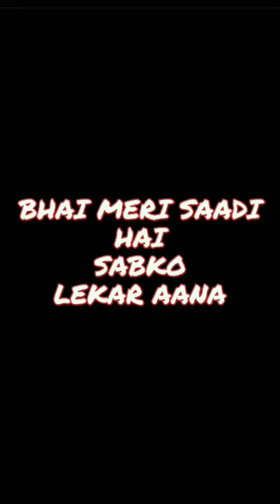Kafila☢️ In Brother's🤑 Wedding👑